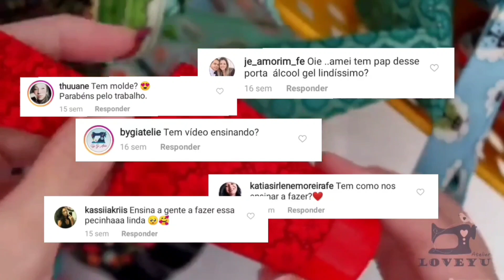Chaveiro Álcool em Gel - Passo a Passo | Atelier LoveYu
Olá! Sejam bem vindos ao canal do Atelier LoveYu. Passe a linha na agulha vem costurar comigo!

*Se tiver alguma dúvida ou sugestão, deixe aqui nos comentários.